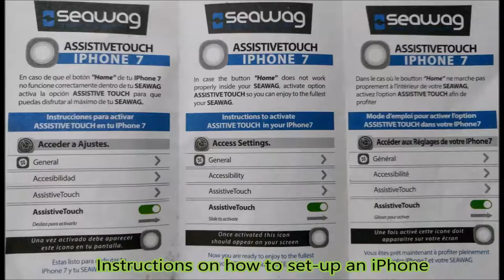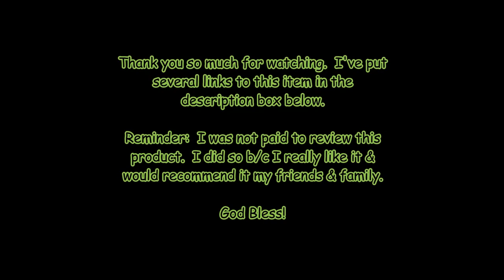Seawag Waterproof Cell Phone Case Review